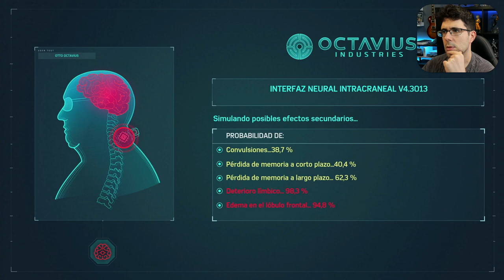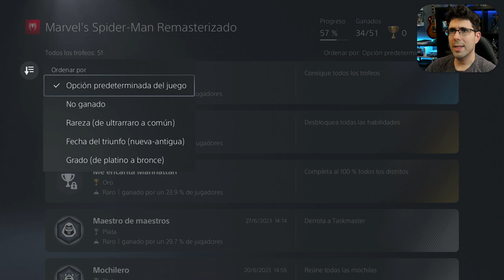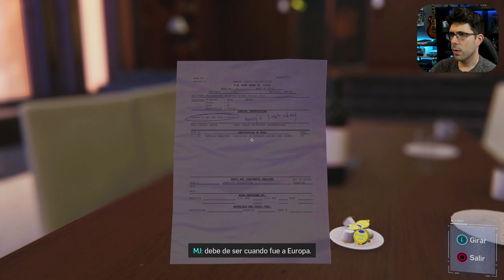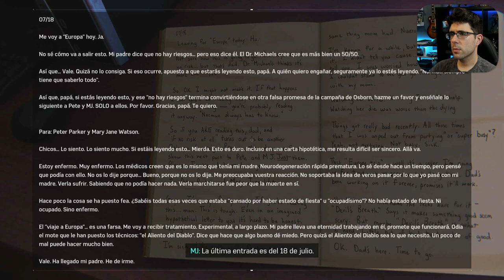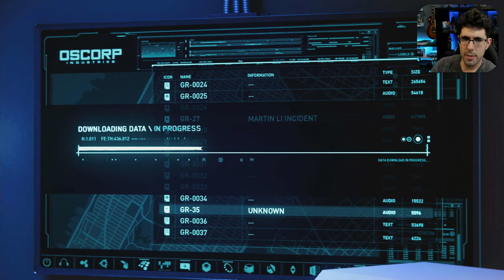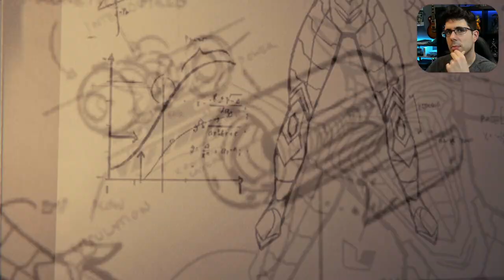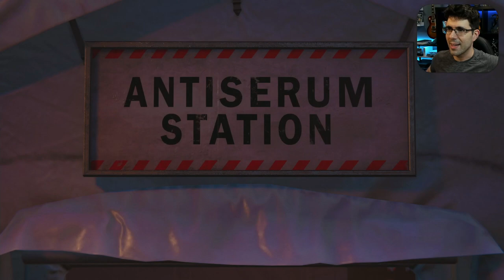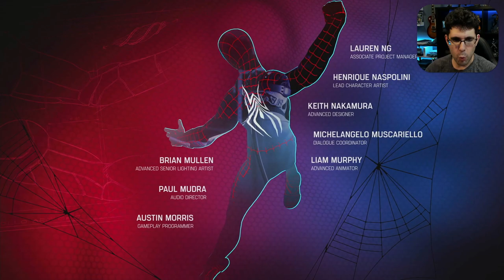Marvel's Spiderman | Walkthrough - Parte 4 - FINAL | ¡Los Seis Siniestros!